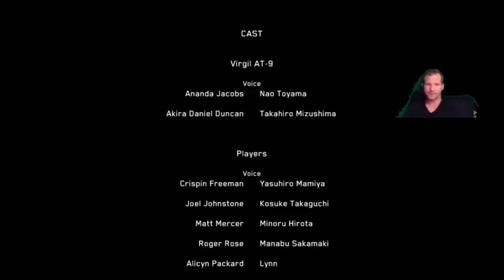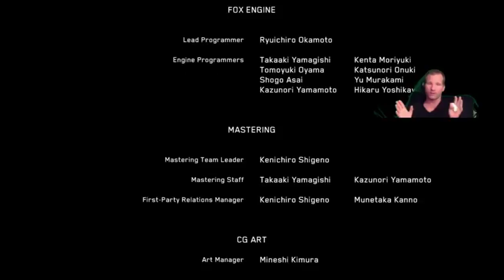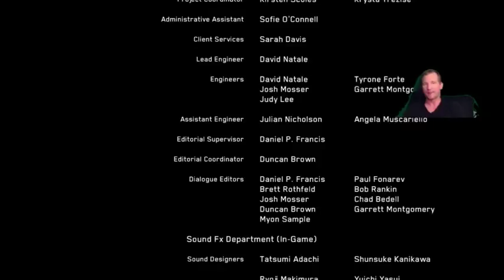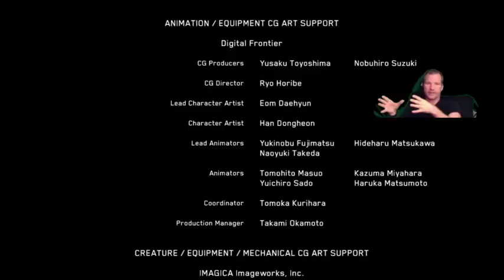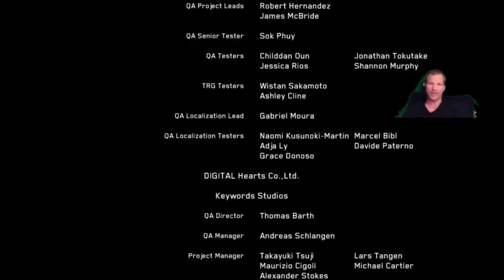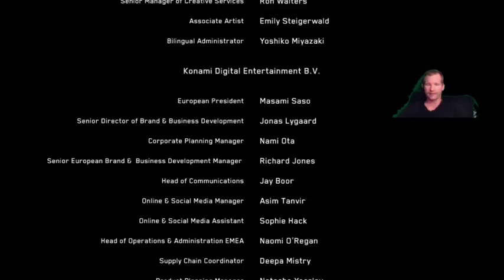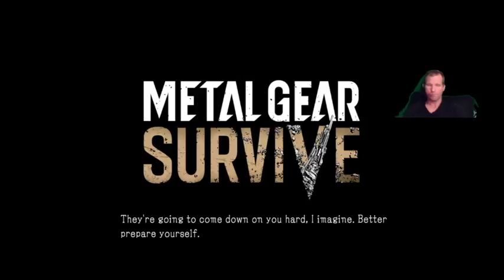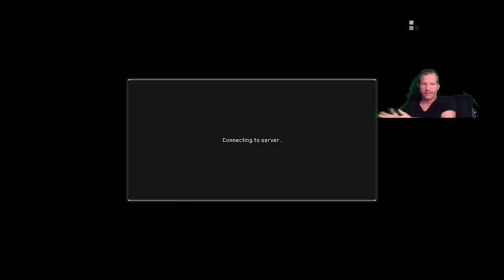Metal Gear Survive - Lord of Dust Gauntlet